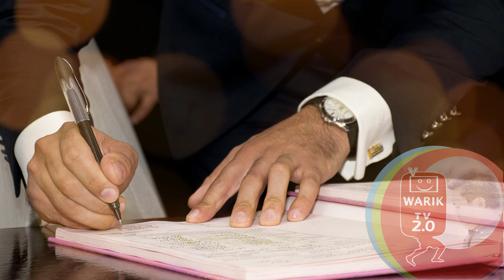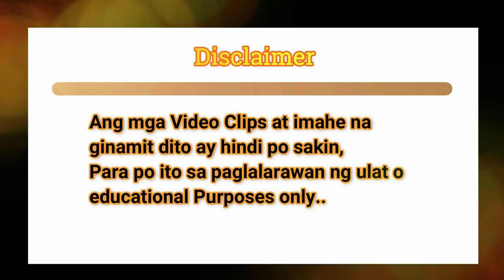FILIPINO FIRST WOMAN MAYOR OF UK TOWN DIED | CYNTHIA BARKER | CAUSE OF DEATH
Si Barker ay ipinanganak at lumaki sa San Pablo City, Laguna, at lumipat sa UK kasama ang kanyang pamilya upang sumali sa kanilang ina, isang overseas Filipino worker (OFW). Mayroon siyang 4 na kapatid.

Ang aking ina ay gumawa ng parehong sakripisyo na ginagawa ng karamihan sa mga OFW, pinauwi ang lahat ng kanyang pera habang nagtatrabaho siya ng mahabang oras upang matiyak na ang pamilya ay mabusog at may pinag-aralan," Ayon Kay Mayor Barker.

People are also searching for:
women's day